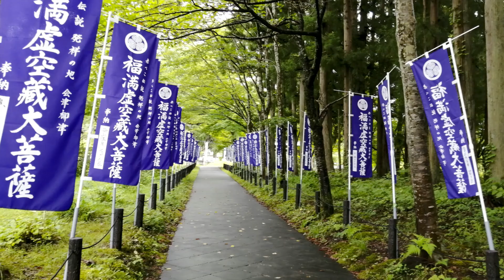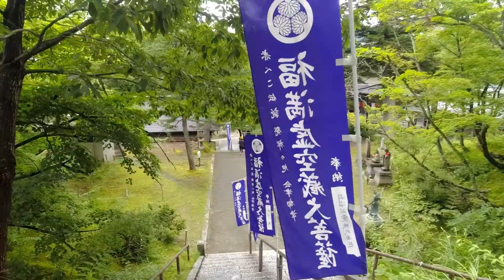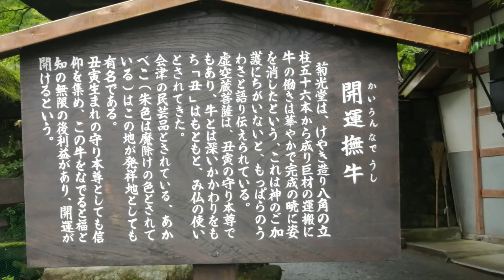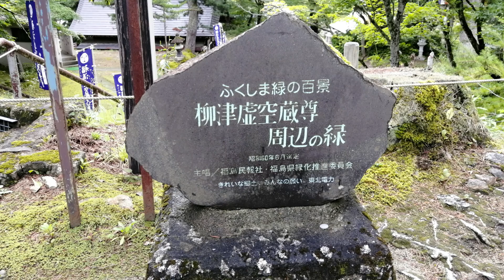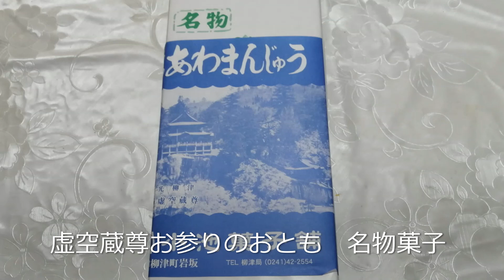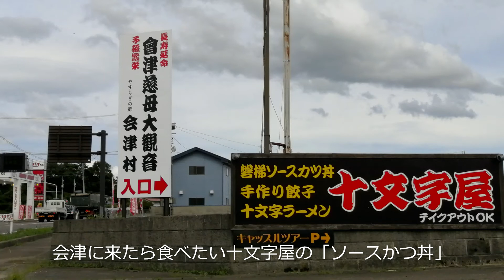二人で行くシリーズ ～ 会津柳津「虚空蔵尊」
この日は国道252号線沿いの奥会津地域の道の駅と虚空蔵尊参拝に二人で行って来ました。虚空蔵尊には以前から参拝したいと思っていましたがようやく実現できました。